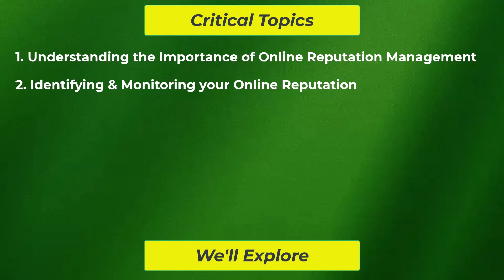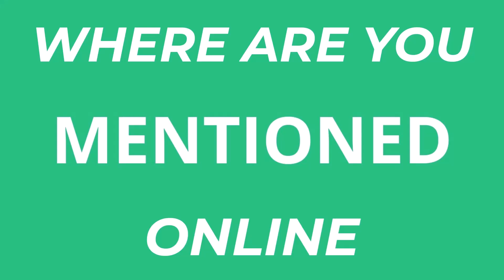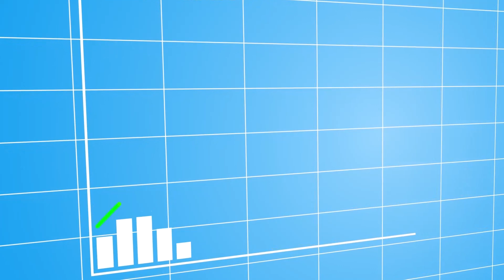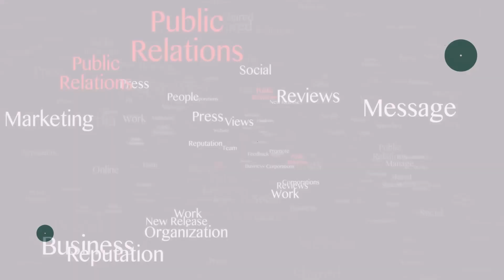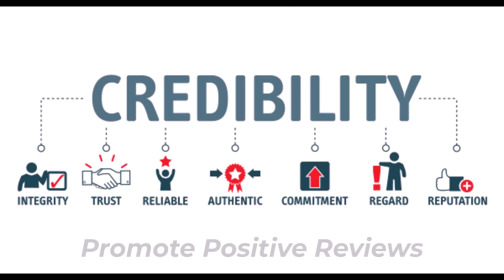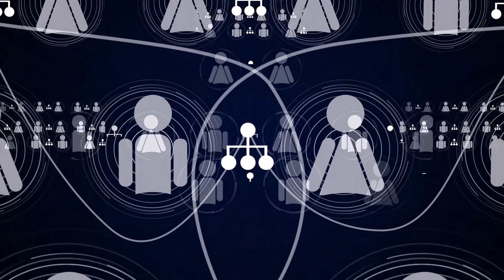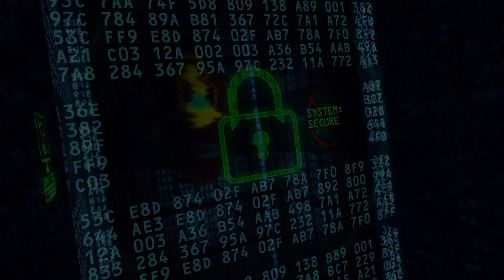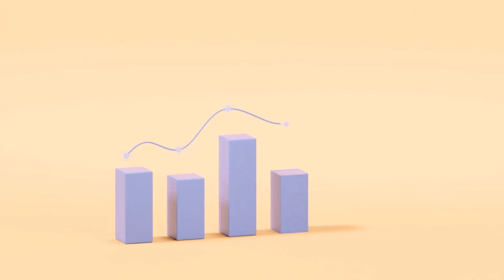Mastering Online Reputation Management: A Guide For Businesses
Welcome to our comprehensive seven-part series on Online Reputation Management (ORM), where we embark on an enlightening journey through the digital landscape to bolster your brand's presence and credibility. This series is designed to equip you with the critical knowledge to manage and enhance your online reputation effectively. Whether you're aiming to thrive in your niche or outpace the competition, understanding the ins and outs of ORM can make a significant difference.

In today's digital age, your online reputation can either build trust and credibility or lead to lost customers and diminished revenue. That's why keeping a close eye on how your brand is perceived online is not just beneficial – it's essential. This series will guide you through various strategies to promote positive reviews, manage your social media presence proactively, and protect your business from fake reviews. By engaging with your audience and addressing feedback swiftly, you can prevent minor issues from escalating into major crises and ensure your business' long-term success.

Don't let the vast digital universe intimidate you; with our expert advice, taking control of your online reputation has never been easier. Each video in this series, starting with understanding the importance of ORM, is filled with actionable advice and practical steps to safeguard and elevate your brand. Together, we'll explore tools and techniques to maintain a positive brand image, ensuring that potential customers find a brand they can trust and rely on.

online reputation management, brand credibility, negative feedback response, positive reviews, social media presence, fake reviews protection, business growth, ORM strategies, audience engagement, brand trust

00:00 Introduction to Online Reputation Management Series
00:57 Understanding the Importance of Online Reputation
02:49 Identifying and Monitoring Your Online Reputation
04:30 Responding to Negative Reviews
06:17 Building and Promoting Positive Reviews
08:00 Managing Your Brand's Social Media Presence
09:58 Protecting Your Business from Fake Reviews
11:51 Measuring the Impact of Your Reputation Management Efforts